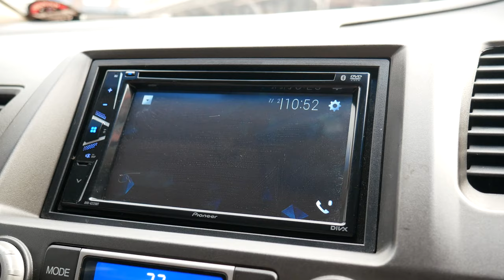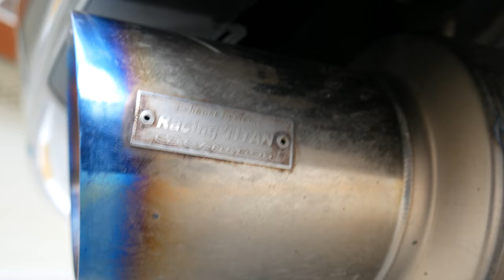FD Last VDO ขออนุญาตทำ VDO เก็บไว้ก่อนขายนะครับ